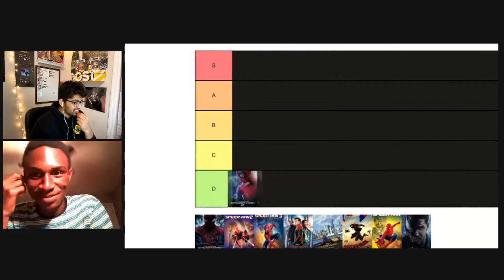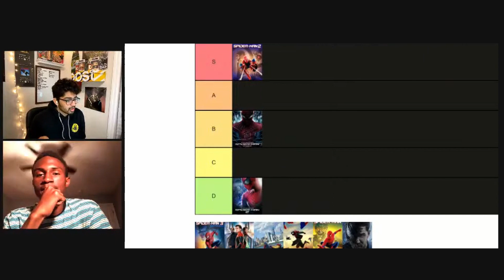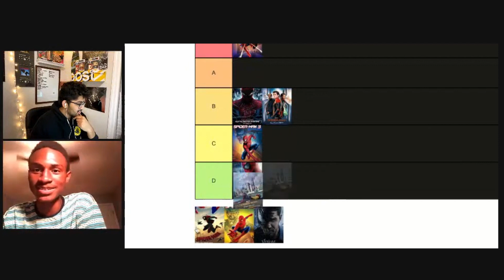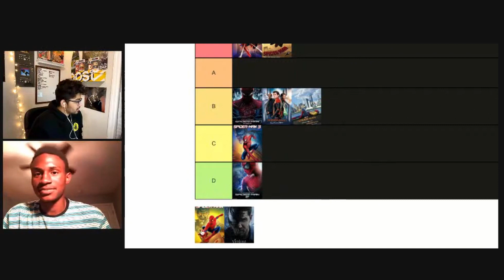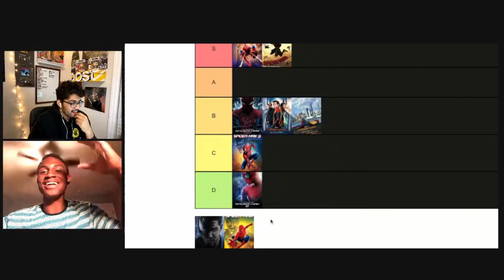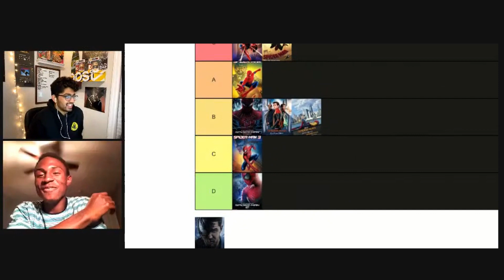Every Spiderman Movie Tier List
This is a clip from a live stream here on the channel. At the end of the stream we ranked all of the Spiderman movies and don't flame me in the comments, I know my takes are controversial... just let it be. Enjoy!